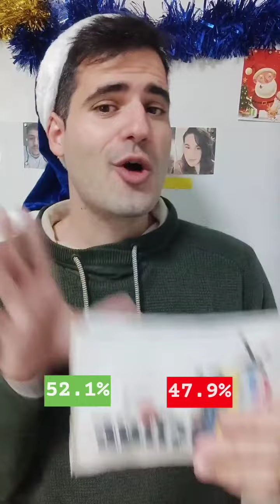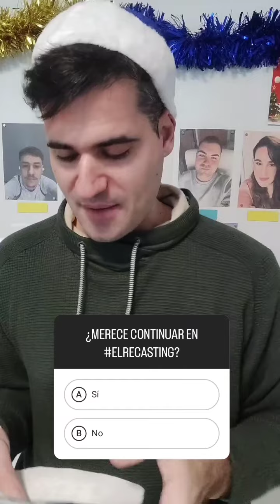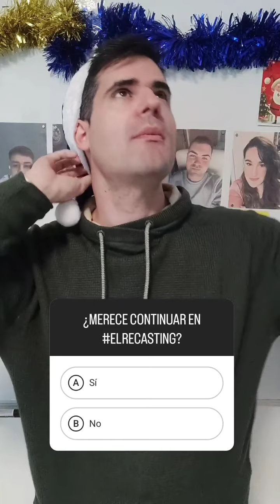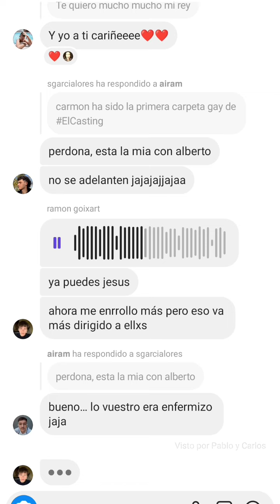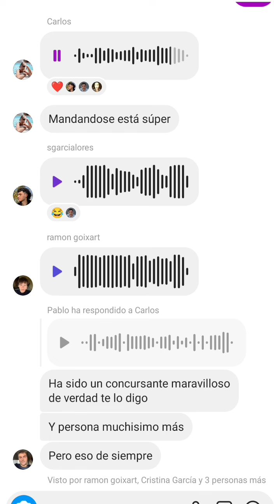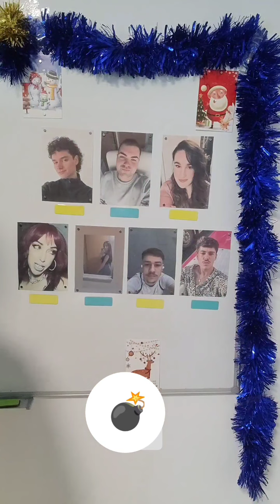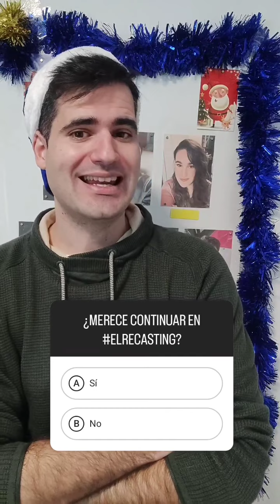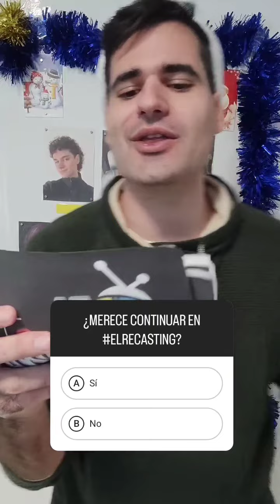ElReCasting - GALA 5: Última PAREJA EXPULSADA y otra EXPULSIÓN SORPRESA - Hablamos de tele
En la Gala 5 de ElReCasting ya conocemos quiénes son las tres parejas finalistas de la edición y procedemos a separarlas para iniciar la recta final del juego de manera individualizada. Solo uno de los concursantes se convertirá en el mejor entre los mejores.

Concursantes:
- Eva
- Pablo
- Cristina
- Dalaris
- Sergio
- Alberto
- Airam (Quinto expulsado)
- Carlos y Ramon (Cuartos expulsados
- Dani y Álex (Terceros expulsados)
- Alexito y Árac (Segundos expulsados)
- Almudena y Mario (Primeros expulsados)